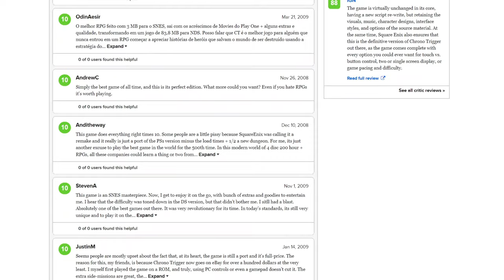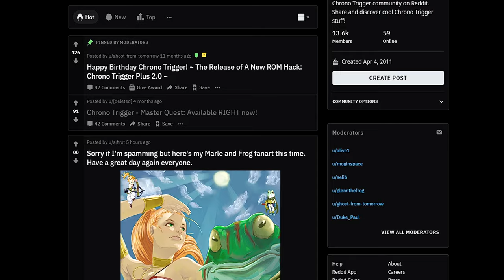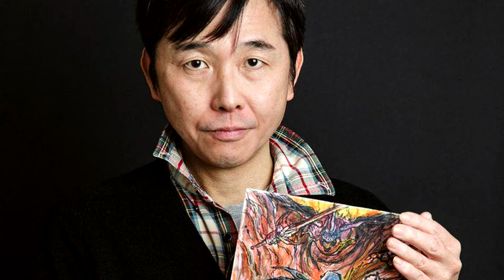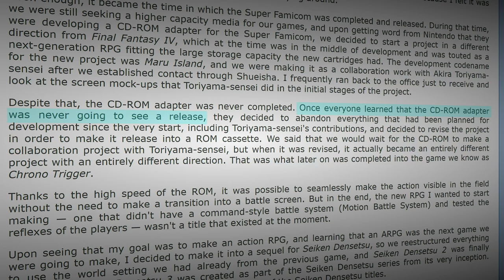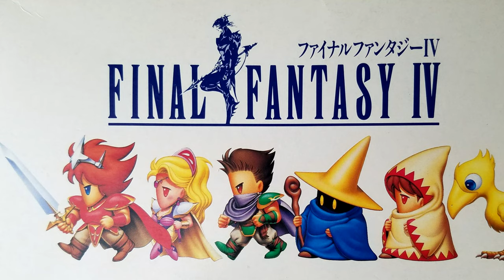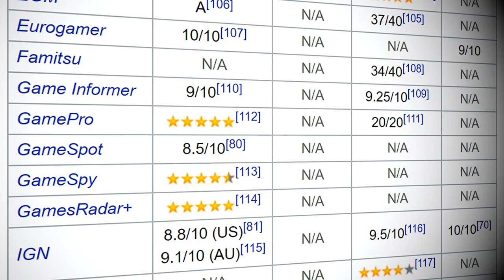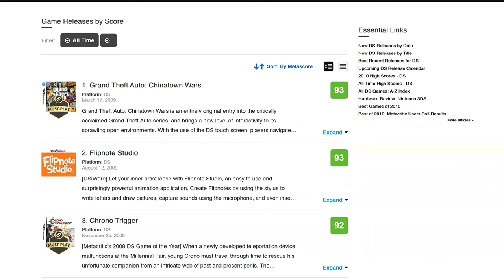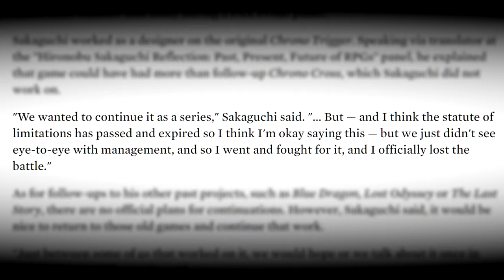Chrono Trigger Review & Retrospective (Documentary) | 25th Anniversary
It's been 25 years since Chrono Trigger first released to the world. Whether you're new to JRPGs or are a long-time fan, this documentary shows a retrospective look at Chrono Trigger for its 25th Anniversary.

I - Intro | 0:00
II - Development | 3:14
III - Anticipation & Release | 11:09
IV - Gameplay | 16:44
V - Time Travel | 19:18
VI - Story | 21:52
VII - Chrono Trigger's Legacy | 27:13

 This documentary's purpose is to take a look back at one of gaming's all-time classic JRPGs, Chrono Trigger, originally for the Super Nintendo. I take a dive into its development, give a summary on its story and attempt to explain how Chrono Trigger's impacted gaming since its release 25 years ago.

I'll never beg for them but- if you enjoyed my content and would like to see more- like, subscribe, comment, or sharing the video will all help encourage me to make more content. :)